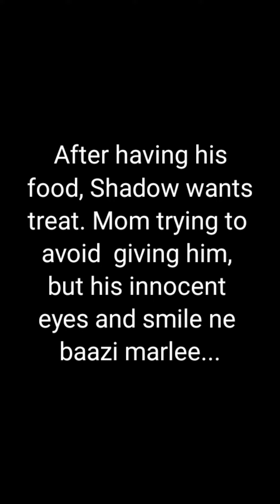One bite of Treat please | Smart Dog | Shadow The Labrador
Whenever shadow wants treat, he will sit n smile in front of mom. Usually we give him treat as reward for being good boy.  But sometimes he feels to munch . And we try to avoid but shadow always win as We fall for his innocent eyes  and can't say  No to our  little 4 legged angel